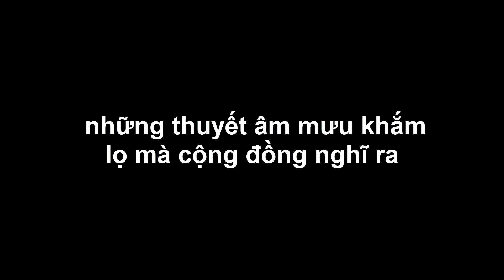[Thuyết ân mưu LMHT] Nocturne là bóng tối trong ZED